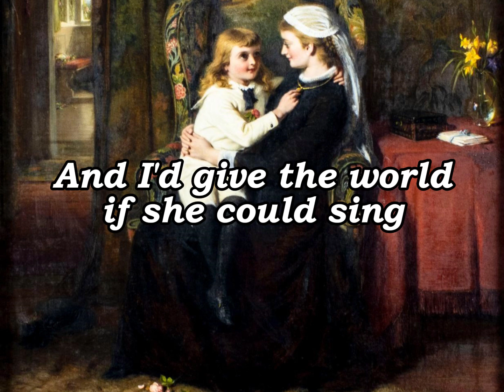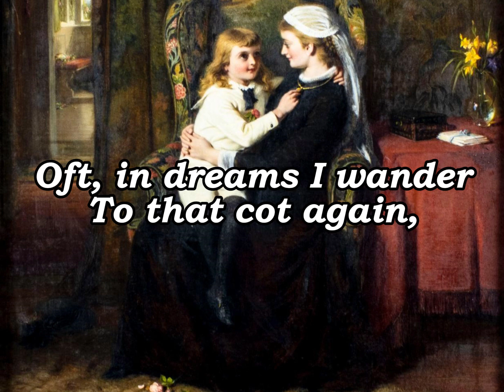Too-Ra-Loo-Ra-Loo-Ral (That’s An Irish Lullaby) - Chauncey Olcott (Subtitled in English)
"Too-Ra-Loo-Ra-Loo-Ral (That's an Irish Lullaby)" is a classic Irish-American song that was written in 1913 by composer James Royce Shannon (1881–1946) for the Tin Pan Alley musical Shameen Dhu. The original recording of the song, by Chauncey Olcott, peaked at #1 on the music charts. The song was brought back to prominence by Bing Crosby's performance in 1944's Going My Way. Crosby's single sold over a million copies and peaked at #4 on the Billboard music charts.

The song's eponymous hook ("toora-loora-loo") is attested to at least as far back as 1837 in humorist doggerel in The New Monthly Magazine and elsewhere during the 19th century. It likely has roots in the same nonsense word "turelurelu" as that used to indicate the sound of a flute in the French-language Christmas song "Patapan" recorded in 1720.

Chauncey Olcott, born John Chancellor Olcott and often spelled Chauncey Alcott (July 21, 1858 – March 18, 1932), was an American stage actor, songwriter and singer of Irish descent.

Some numbers from his musicals became popular, such as "My Wild Irish Rose" from A Romance of Athlone, "Mother Machree" from Barry of Ballymore, and "When Irish Eyes Are Smiling" from The Isle o' Dreams. Sometimes he used tunes from others, such as that of the title song from Macushla from Irish composer Dermot Macmurrough (pseudonym of Harold R. White) or "Too Ra Loo Ra Loo Ral" by James Royce Shannon for his production Shameen Dhu (1914).

*** LYRICS:

[Verse 1]
Over in Killarney, many years ago
Me Mother sang a song to me in tones so sweet and low,
Just a simple little ditty, in her good ould Irish way,
And I'd give the world if she could sing
That song to me this day.

[Refrain]
Too-ra-loo-ra-loo-ral,
Too-ra-loo-ra-li,
Too-ra-loo-ra-loo-ral,
Hush, now, don't you cry!
Too-ra-loo-ra-loo-ral,
Too-ra-loo-ra-li,
Too-ra-loo-ra-loo-ral,
That's an Irish lullaby.

[Verse 2]
Oft, in dreams I wander To that cot again,
I feel her arms a huggin' me As when she held me then.
And I hear her voice a hummin' To me as in days of yore,
When she used to rock me fast asleep Outside the cabin door.

[Repeat refrain]